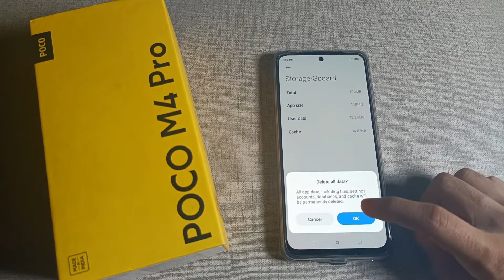how to fix keyboard lag problem in poco M4 pro mobile, keyboard setting